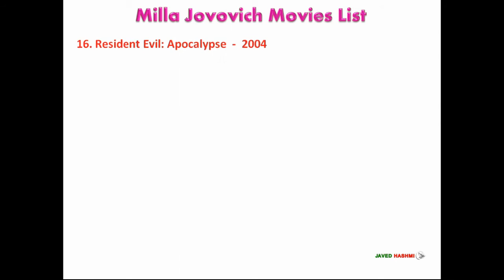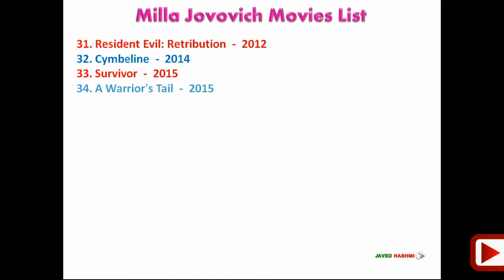Milla Jovovich Movie List: TV Shows, Recent Releases "Upcoming Movies" 2020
Real Name: Milica Bogdanovna "Milla Jovovich" is an American Actress, Model from Hollywood Cinema, Watch Her Complete Filmography From 1988 to 2020 With Released Years - Hollywood Movies